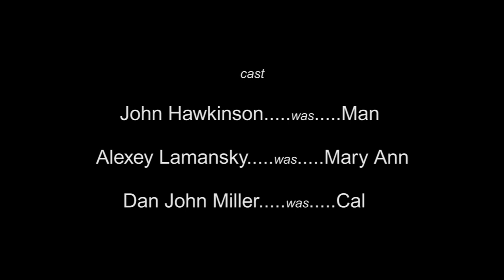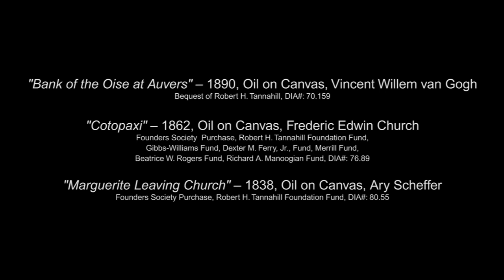The Vanishing Point | Short Film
Written, produced by John Hawkinson

Starring John Hawkinson, Alexey Lamanski and Dan John MIller

SYNOPSIS:
A man returns to his basement apartment having just been rejected by the object of his desire, an angelic diner waitress named Mary Ann, and he sits down at his computer to record what might be his final entry of an ongoing video blog. "The Vanishing Point" is a short film narrative chronicling the final hours of a man's obsession. It's a dark comedy exploring a man's longing for beauty past, his quest to find that beauty in the present and the horror that he faces when he is unable to recapture it.